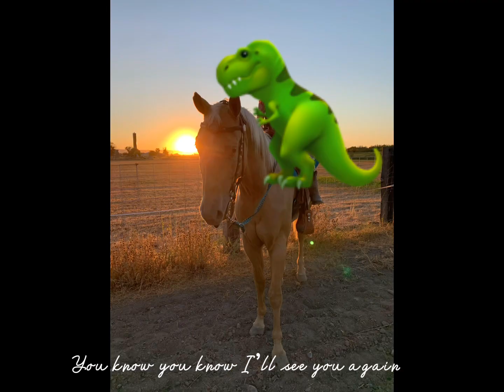Tbh I kinda miss them